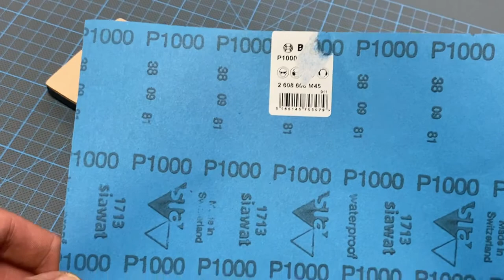Leather Sharpening Strop / Rand Schälwerkzeug / French Edger / Инструмент для правки и заточки ОБЗОР